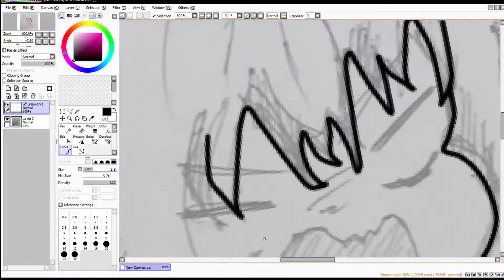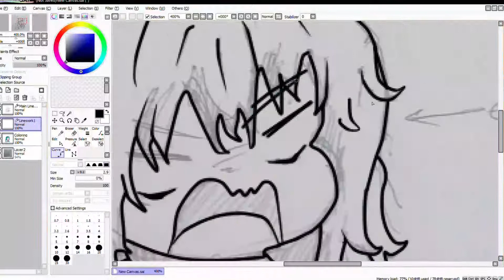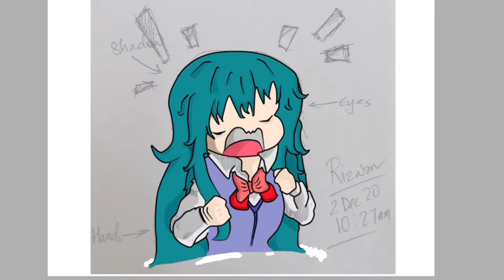Anime Speed Art #1 Using Mouse and Keyboard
With using Mouse and Keyboard Here is a Speedart on a Angry Anime..